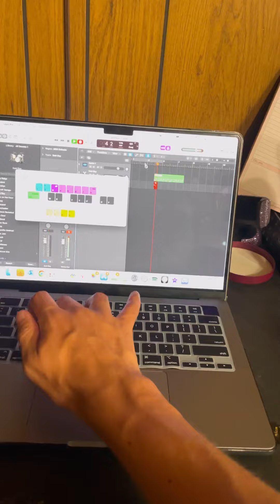Making a Pop/Punk Song In 60 Seconds